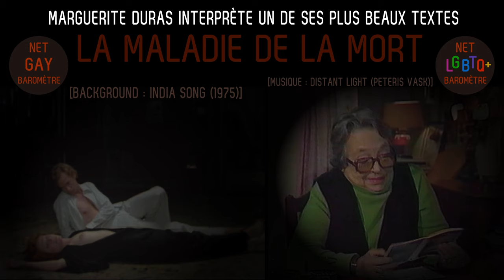La maladie de la mort, selon Marguerite Duras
Écrit plusieurs années avant l’apparition du Sida, « La maladie de la mort » fut source d’un grand malentendu (1) lors de sa parution en 1982 entre Marguerite Duras et ses lecteurs homosexuels : qui n'aurait interprété ce texte comme une vision prémonitoire ou métaphorique de la pandémie qui s'installait et allait défaire une communauté ?
De plus, Marguerite Duras semble condamner une sexualité masculine « homocentrée » qui séparerait de toute altérité celui qui la rend exclusive, dans un mouvement de séparation des corps tout aussi douloureux que désiré.
Ce montage vidéographique s'appuie sur l’extrait d'entretiens donné, par l'auteur au tout début des années 80 (2). Elle y aborde un projet de mise en scène théâtrale de LA MALADIE DE LA MORT (3), ouvrage qui s'inspire de sa relation amoureuse sans issue avec un jeune homosexuel Yann Andréa (4) qui l'accompagnera jusqu’à la fin de sa vie.
Sujet difficile, nous avons hésité à réaliser ce ce vidéoclip où M. Duras lit et interprète un extrait de la MALADIE DE LA MORT, avec, en arrière-plan une des plus belles scènes se son film INDIA SONG (5) (1975). L'énoncé de l'auteure est rythmé et soutenu par le Concerto pour violon et orchestre « DISTANT LIGHT » de Peteris Vasks, superbement interprété (6).

(1) La relation de Duras avec l’homosexualité est complexe et développée dans le texte* suivant de Laurent Camerini (UMR THALIM, 7192 du CNRS) : La relation de Duras avec l’homosexualité est complexe et développée dans le texte* suivant de Laurent Camerini (UMR THALIM, 7192 du CNRS)
(2) Trois longs entretiens nommés « au-delà des pages » enregistrés en 1988 et proposés par Luce Perrot.
(3) La maladie de la Mort, 1982, Les éditions de minuit.
(4) Yann Andréa tiendra une une place essentielle dans la production littéraire post années 80 de Marguerite Duras. Citons Emily L., L’homme Atlantique ou La Maladie de la Mort. Vous pouvez le retrouver dans la filmographie de Gérard Courant, sous le titre « LE FAUX CINÉMATON DE YANN ANDRÉA FILMÉ PAR UNE AUTHENTIQUE MARGUERITE DURAS » disponible à cette adresse
(6) Fanny Clamagirand, English Chamber Orchestra, dir. Ken-David Masur (Mirare, 2016)